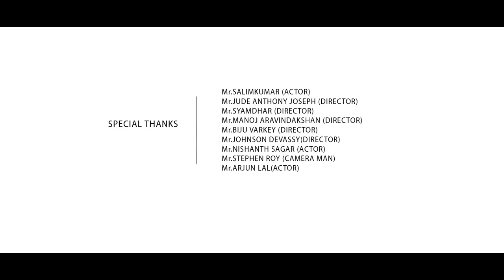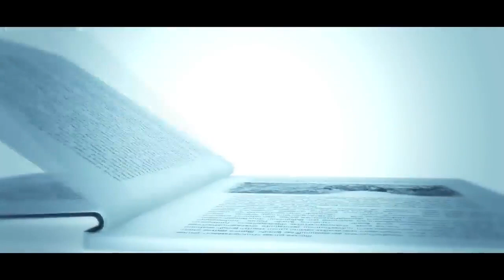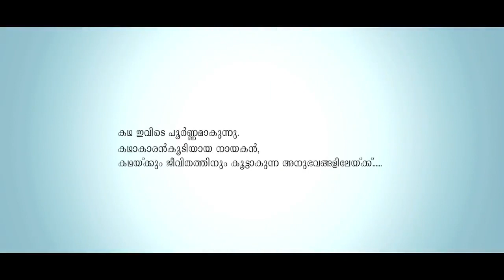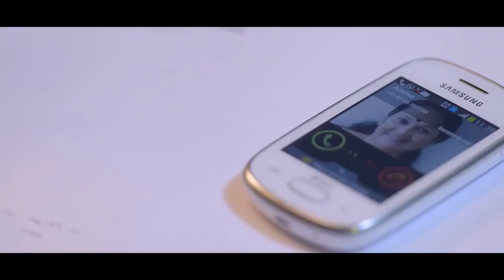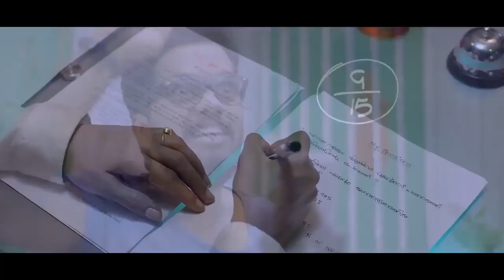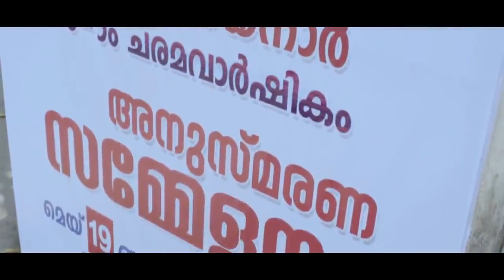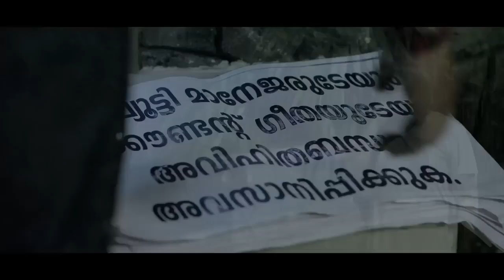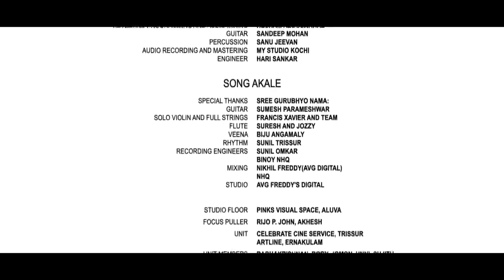Aana Mail ottakam | Malayalam Superhit Action Movie HD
Aana Mail ottakam | Malayalam Superhit Action Movie HD | Malayalam Action Movie HD |  Aana Mail ottakam